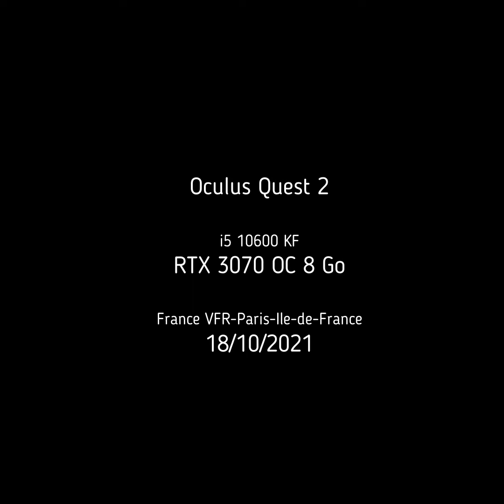Aerofly FS2 VR Paris en hélicoptère Oculus Quest 2 RTX 3070 VF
Salut. La carte VFR Paris Ile de France est assez gourmande mais on peut quand même y voler assez fluidement avec une RTX 3070.